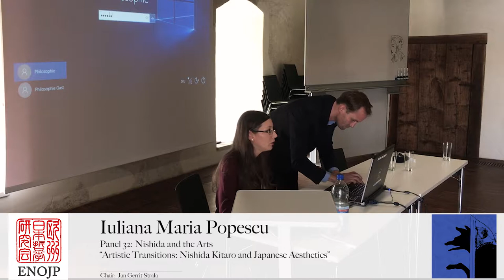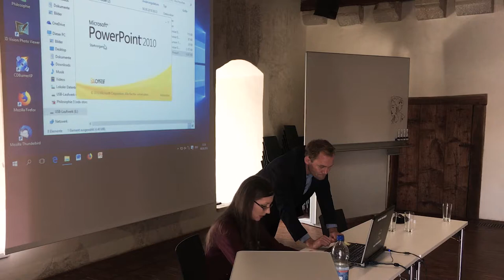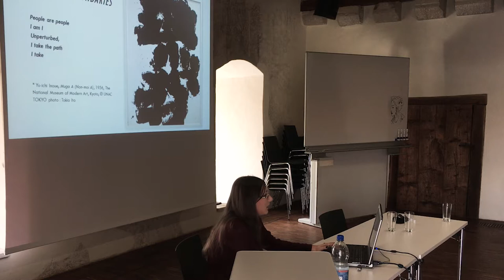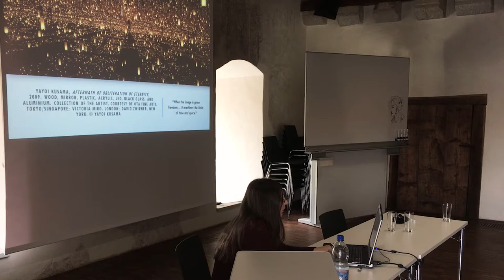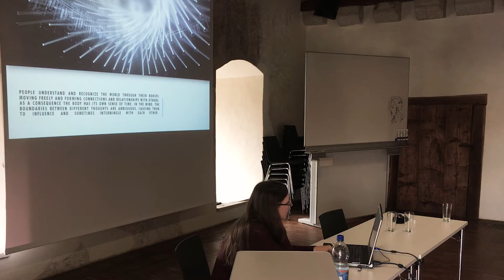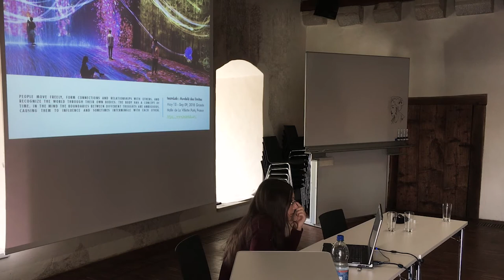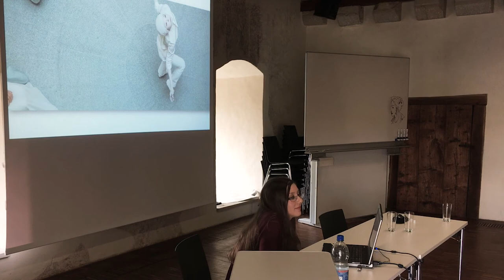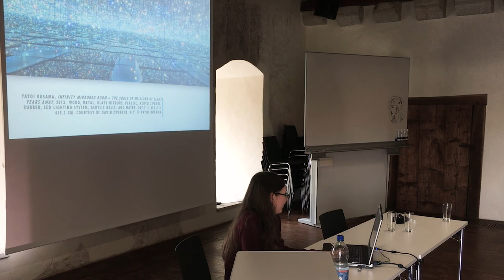Iuliana Maria Popescu - Artistic Transitions: Nishida Kitarō and Japanese Aesthetics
Panel 32: Nishida and the Arts

Selbst-Bild: Kalligraphie als Ort der formlosen Form innerhalb Nishidas Philosophie

Dagmar Dotting (Universities of Prague and Vienna)

Nishida Kitarôs Lebenswerk lässt sich nicht nur von seiner Philosophie her verstehen. Sein Denkweg war stets durchdrungen von der Übung des Zen-Buddhismus. So sind sein kalligraphischer Nachlass sowie seine Waka-Dichtungen ein Zeugnis wechselseitiger Befruchtung seines philosophischen Weges mit seiner Zen-Praxis. Der Vortrag teilt sich in zwei aufeinander bezogene Teile. In ihnen spiegelt sich gleichsam die zirkuläre Textstruktur der Schriften Nishidas und die dialektische Bewegung innerhalb der Selbstbildung. Er hat damit selbst einen performativen Charakter. Im ersten Teil wird die Konstitution des Selbst-Bilds im Sinne Nishidas auf dem Hintergrund absolut widersprüchlicher Selbstidentität in Bezug zur wahren Realität und Reinen Erfahrung dargestellt. Der Aufbau seiner dialektisch bewegten „Inneren Welt“ ist gebunden an die formlose Form des Selbst, welche den Ort des Nichts (beim frühen Nishida Reine Erfahrung genannt) braucht, um in diskontinuierlicher Selbstbejahung, die zugleich Selbstverneinung ist, zur Anschauung zu kommen. Innerhalb dieser Anschauung bleibt das Selbst selbst formlos. Ein Blick in das Spätwerk Nishidas (NKZ 10.1) zeigt, dass er dort mit der gleichen Denklogik, die natürliche Welt und deren Räumlichkeit (kûkan 空間) und Zeitlichkeit die ideellen Formen (keisô 形相) bildet, die zudem begrenzt werden. Da diese Formen der Intellektuellen Anschauung zuzuordnen sind, zeigen diese sich in der Handelnden Anschauung als Gestaltungsakt der diskontinuierlichen Kontinuität von Welt, als Welt-Bild. Deren Handlungssakt gründet auf der Gerichtetheit des Leibes innerhalb dieser Welt. Der zweite Teil überträgt diese Bewegung der Selbst-Bildung auf den Akt des Kalligraphierens. Darin wird der  leibliche Selbst-Ausdruck betont, in welcher der Schatten (kage 景) des Selbst-Bildes in Erscheinung tritt. Der Tuschestrich selbst ist demnach nicht der Ausdruck des Selbst, sondern die Spur einer autopoeitischen Reflexion im Selbst, die sich durch Handelnde Anschauung darin in seiner Form (katachi 容) als „Lebens-Bewegung-des Selbst“ veräusserlicht.